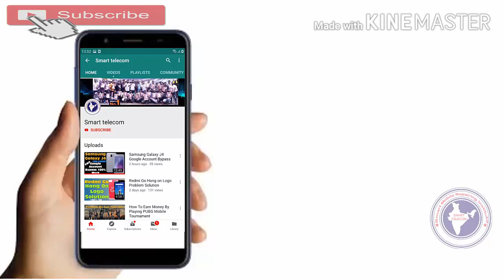How To Fix Mobile Charging Problem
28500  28 FEB 2020 Batch Date Open

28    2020  - Hardware & Software ( One Month ) 28500/-

13  2019 - Software ( 10 day only Full Software ) 15000/-

15/  5 Oct     - EMMC 10 Day 8 hour no copy pen Class For Professional Only Fees - 20000/-